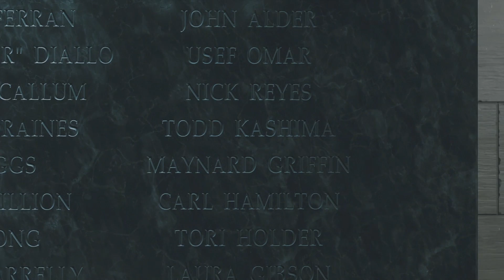Прохождение Call of Duty: Infinite Warfare [60 FPS] — Часть 9: Мир павшим [ФИНАЛ]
Об игре Call of Duty: Infinite Warfare (COD:IW):
Call of Duty возвращается к своим истокам, чтобы с беспрецедентным размахом рассказать классическую историю о грандиозном сражении двух армий. В Call of Duty: Infinite Warfare вас ждет реалистичная военная драма в фантастических декорациях – в будущем, где конфликт между людьми вышел далеко за пределы планеты.

Это прохождение Call of Duty: Infinite Warfare на русском языке на PS4 в формате 60 кадров в секунду с субтитрами.